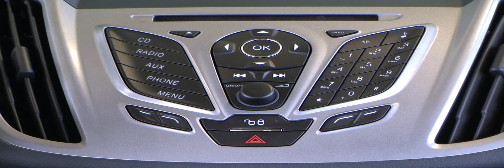Ford C-Max 1,6 Ti-VCT Trend 2011 Dark Micastone E42086